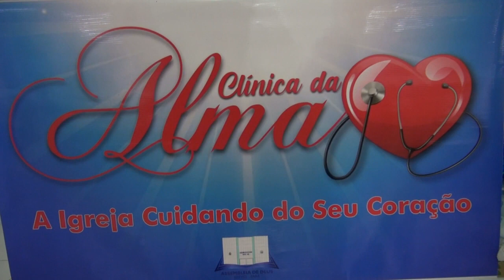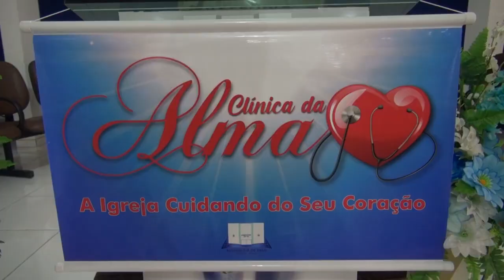Projeto Clínica da Alma | Acolhimento Psicossocial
Matéria feita pela TV Breves.

Assembleia de Deus em Breves
Lugar de Gente Feliz. Vivendo um Novo Tempo. Uma Nova História

Pastor Presidente: Pr. Marcone Oliveira e Pra. Naara Oliveira

Crédito: TVBreves / Reporter Fernando Castro / Cinegrafista: Jhon Jhon
CanalYoutube: TV BREVES